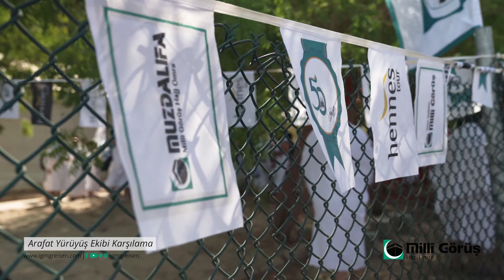IGMG Hac Umre 50. yıl Arafat yürüyüş ekibi Arafatta Karşılandı HAJJ #2021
Islamische Gemeinschaft Millî Görüş Hadsch Umra Reisen GmbH

IGMG Hac Umre 50 Yıl.

IGMG Hac Umre Seyahat`ın Youtube sayfasına hoşgeldiniz.